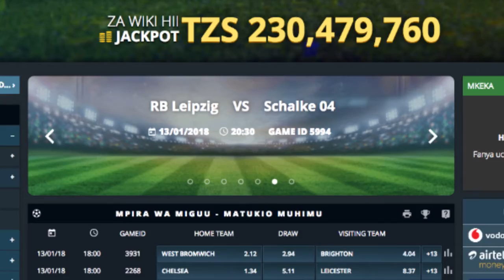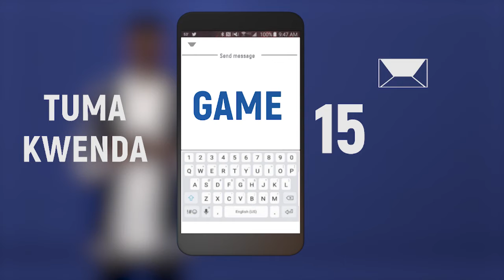SHINDA NA SPORTPESA - TVS KING YA 80!